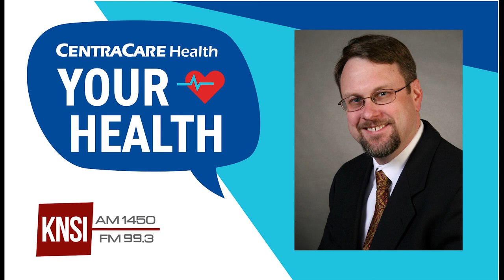Your Health Podcast with Dr. Troy Payne of the St. Cloud Hospital Sleep Center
KNSI's Bob Hughes talks with Dr. Troy Payne, a CentraCare neurologist and the medical director of the St. Cloud Hospital Sleep Center. They will discuss common sleep issues including what is considered "good sleep", how much sleep does a person really need and when should someone seek a professional for help with their sleep.